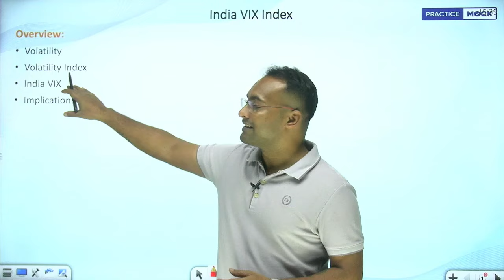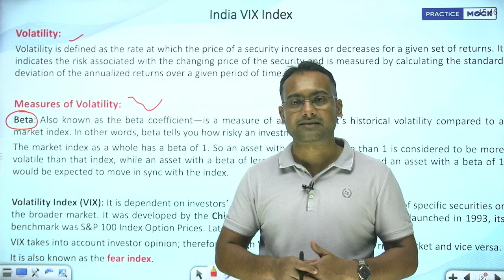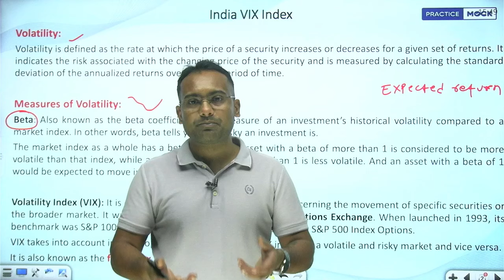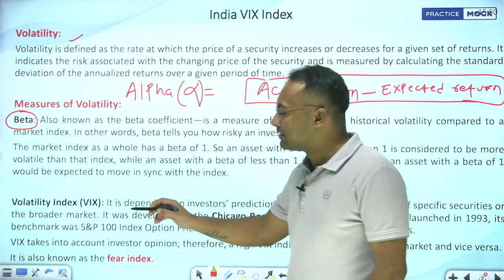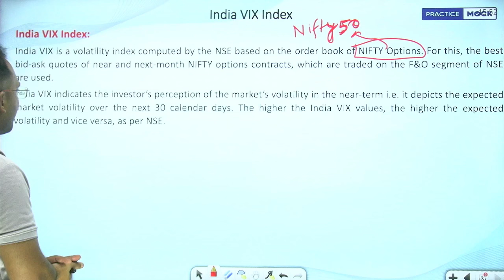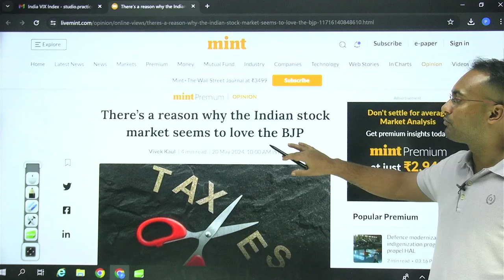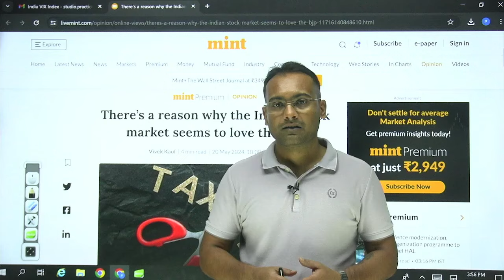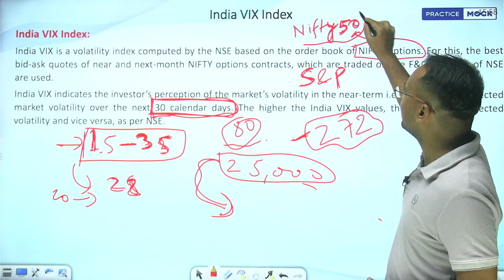India Vix Index | Market Volatility | Price Fluctuations | NSE | PracticeMock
India Vix Index | Market Volatility | Price Fluctuations | NSE | PracticeMock | Abhishek Jha Sir